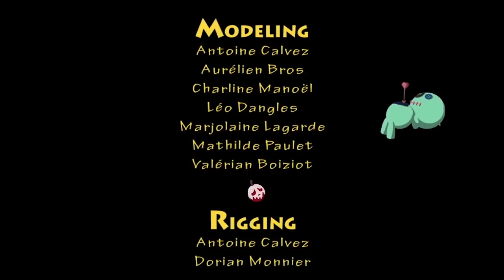CGI 3D Animated Short: "Switch" - by Objectif 3D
TheCGBros Presents "Switch" - by Objectif 3D - A witch realizes an elixir to rejuvenate and find love. Her pet then helps her in her clumsiness, unfortunately, an unexpected ingredient landed in the potion and the result is hilarious! A funny and surprising cartoon.
Made by Objectif 3D"s Students in the 2nd cycle. For more information please see the details below.

Credits-Contributors
Antoine Calvez, Aurélien Bros, Kévin Jiroux, Olivia Piéra, Charline Manoel, Léo Dangles, Marjolaine Lagarde, Mathilde Paulet, Dorian Monnier, Valérian Boiziot, Baptiste Nicolas, Lucas Pezzoni
Sound : Alexis Laugier